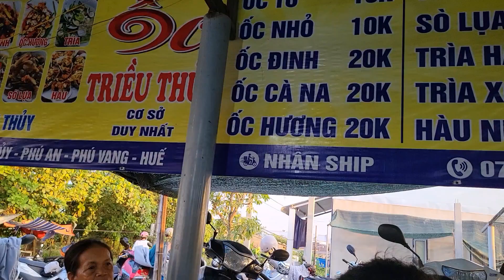Triều Thủy Hải Sản Ẩm Thực TP.Huế Món Nào Cũng Cay💗Thùy Nguyễn vlog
Triều Thủy Ẩm thực Hải Sản TP Huế Món Nào Cũng Cay😊💗💖